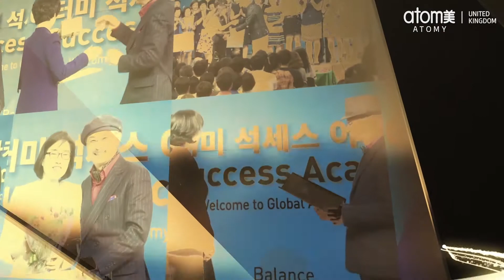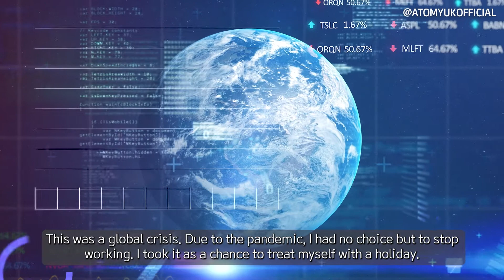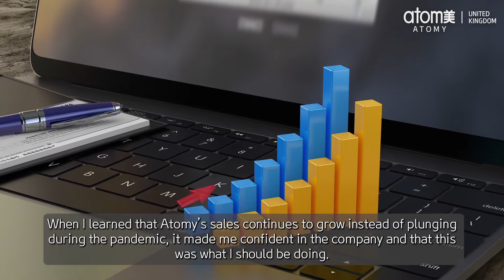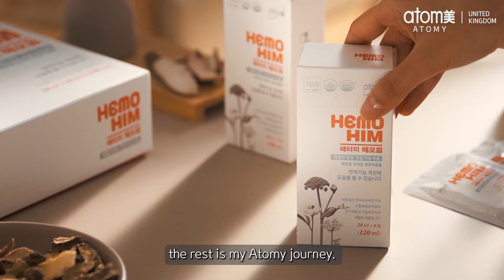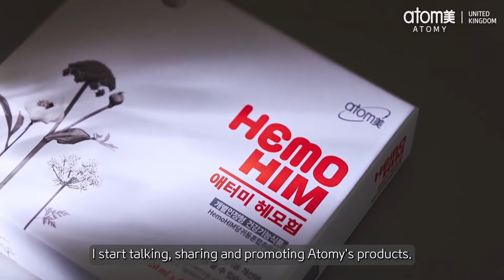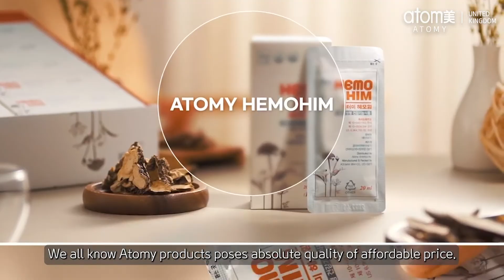Atomy UK Mastership Promotion Ceremony December 2021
In our December Success Academy, we had the opportunity to celebrate the achievements of our Masters so far!

Our December Mastership Promotion Ceremony celebrates those who have achieved Mastership between the 1st of September 2021 and the 31st of October 2021.